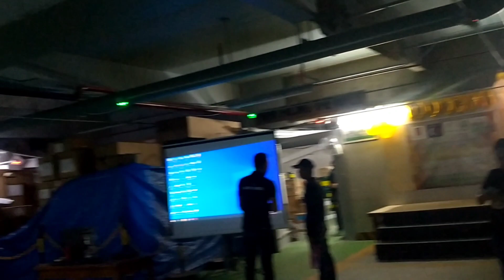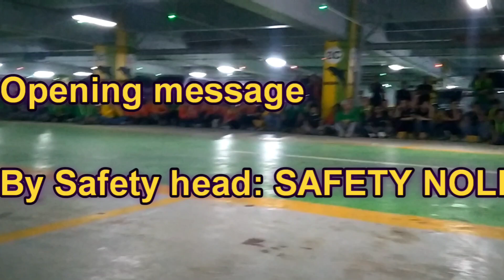CELEBRATING 1M SAFE MAN HOUR